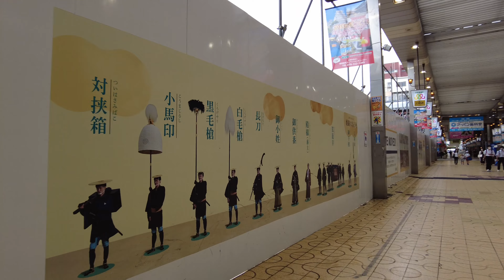姫路駅前さんぽ【兵庫県姫路市駅前町】2022/9 駅前さんぽ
今日は兵庫県姫路市駅前町で姫路駅前さんぽしてきました。
2022/9 駅前さんぽ

このチャンネルは旅とグルメの紹介動画です。よろしくお願いします。
旅の基本は車と鉄道で、車窓動画やお散歩動画も投稿しています。
本当に小食なので爆盛り系や食べ放題のお店にはめったに行きません。ランチでもあまり完食していません。ごめんなさい。あとキュウリとシイタケが苦手なのでこっそりよけていますが、大目に見てやってください。
動画撮影は何度やってもちょっと緊張するので、手が震えたり変なところを撮ったりしていることがあります。

撮影：iPhone13mini、DJIPocket2(4K24fps,HD30fps)
編集：iMovie
サムネ：Phonto

姫路駅（ひめじえき）は、兵庫県姫路市駅前町にある、西日本旅客鉄道（JR西日本）の駅。

Wikipedia